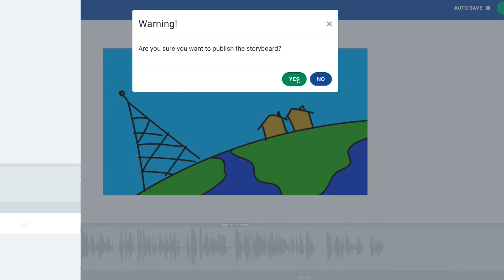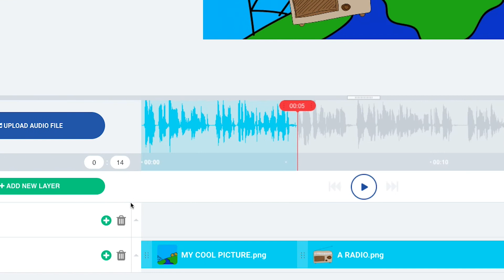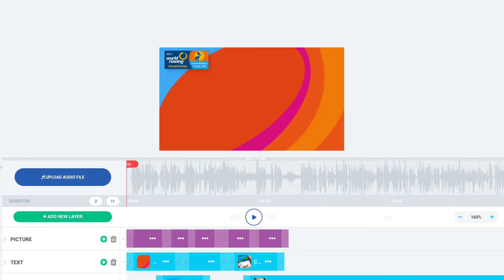Storyboard de l'UER - Tutoriel